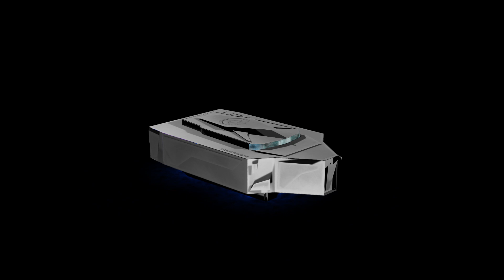00 Haven Test